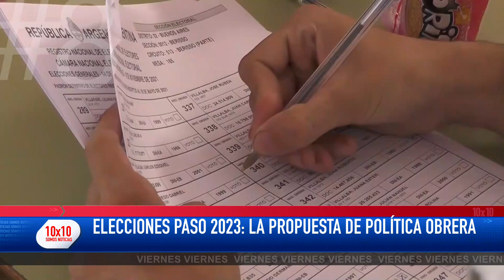10X10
Resumen 21/7/2023